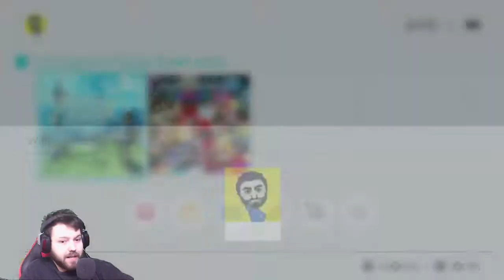Abwarten und Tee trinken! Legend of Zelda Breath of the Wild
Nach 2 Jahren geht es hier endlich wieder weiter. Und auch für Link sind so einige Jahre vergangen. Seid dabei bei unserem neuen Projekt.